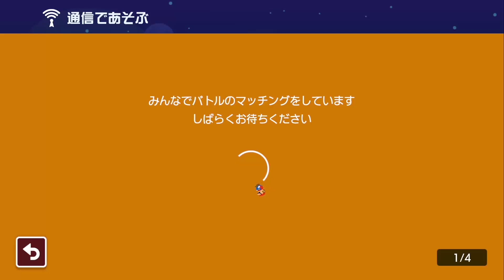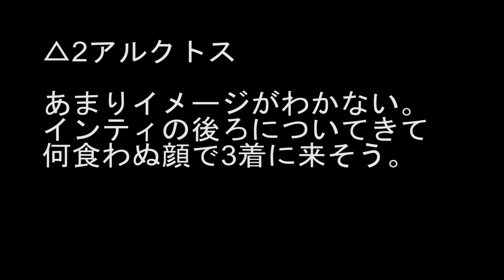瞬間移動でいきなりゴールするドッキリwwww【マリオメーカー2】